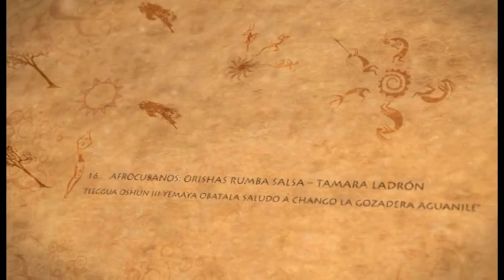Afrocubanos Gala Bayamo2016